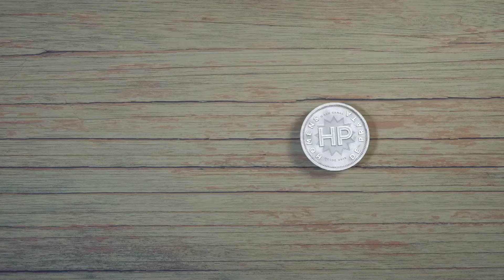131 - Quem ouve não vê a cara desse humorista do Café com Bobagem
No episódio desta semana, Cuca recebe Oscar Pardini, jornalista, radialista e humorista que faz o Café com Bobagem. Vai ser um bate papo cheio de histórias de bastidores cheias de humor .

"Sejam alegres, felizes e façam o que fizerem com amor."

Possui alguma dúvida, sugestão ou gostaria de nos enviar um recado?